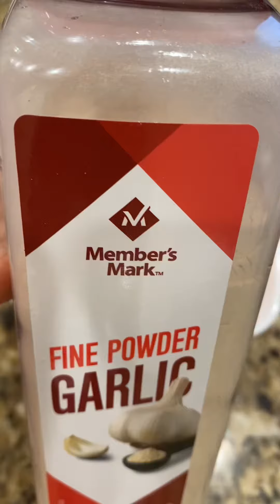Healthy Sweet Potato Fries with Honey Mustard Recipe || Naheelacooks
In This Video : Healthy Sweet Potato Fries with Honey Mustard Recipe || Naheelacooks
Sweet Potato Fries Recipe:
3 sweet potatoes peeled and cut into thick strips
1 tsp garlic powder 1/2 tsp black pepper
1 tsp oregano
1 tbs olive oil
Bake at 350 degrees Fahrenheit for 25 minutes
Honey Mustard Recipe:
2 tbs mustard
1 tbs honey
Total cook time:
30 minutes